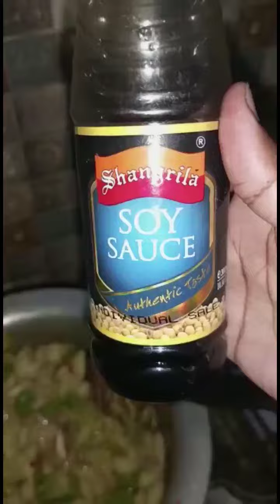White sauce pasta | QURAN RECITATION | Surah ABASA with white sauce macroni recipe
White sauce pasta with QURAN RECITATION | Surah ABASA with white sauce macroni recipe | pasta recipe
Here is the recipe for delicious, tasty and scrumptious recipe of home made white sauce pasta, the uniqness of the video is the background sound. It is actually nothing else but the heart touching recitation of QURAN . So this recitation give you two in one flavor.